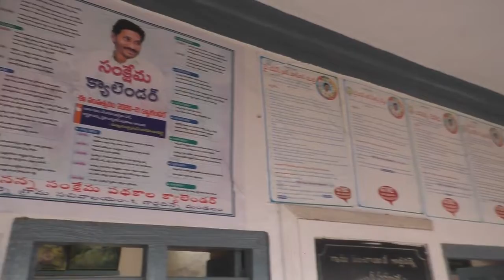Collector Gandham Chandrudu - గార్లదిన్నె గ్రామ సచివాలయంను ఆకస్మిక తనిఖీ చేసిన జిల్లా కలెక్టర్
గార్లదిన్నె గ్రామ సచివాలయంను ఆకస్మిక తనిఖీ చేసిన జిల్లా కలెక్టర్ గంధం చంద్రుడు
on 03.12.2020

Posted by DEIE ATP I&PR. ON 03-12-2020.